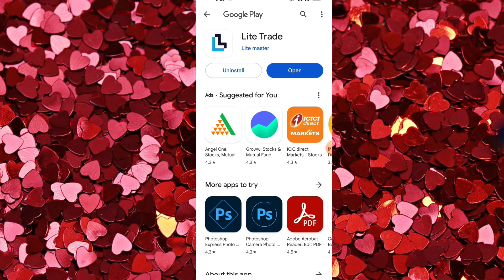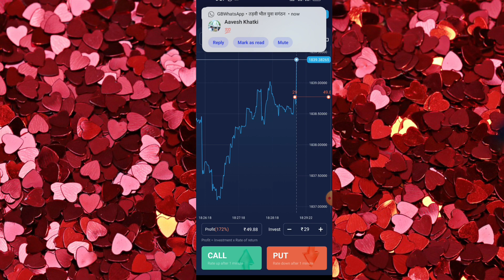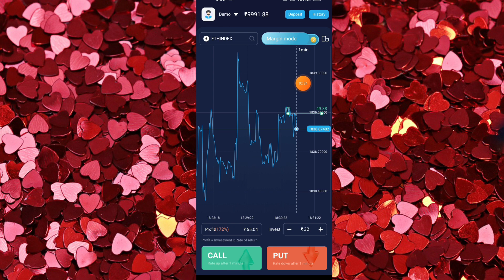Lite Trade App kaise use kare । lite trade app se paise kaise kamaye । Lite trade app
About video :-
Hello dosto Aaj Ki video me ham baat karenge lite trade app ke bare me